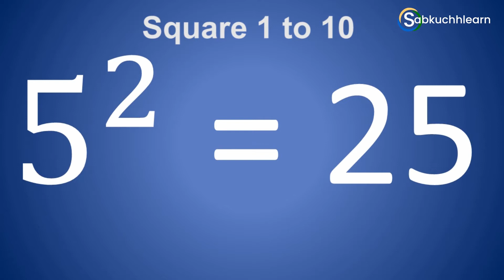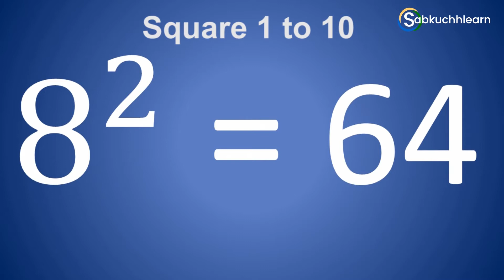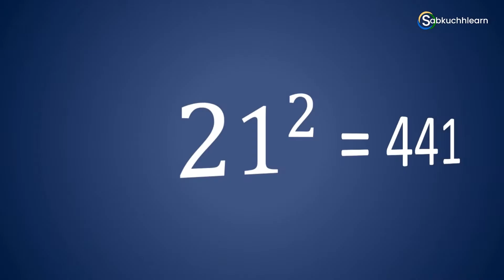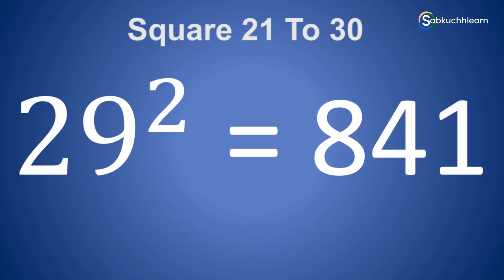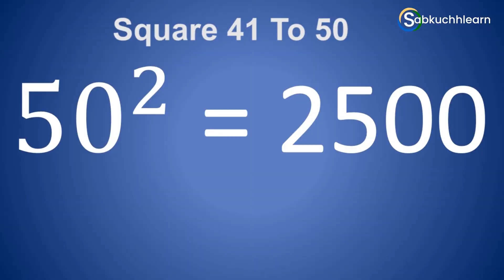Square Table of 1 to 50 | Vargmul | वर्ग संख्या 1 to 50 | Power of 2 Square Table Math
Find the Square of any Number from Square table 1 to 50 for Maths. You can also check the power of 2 between 1 to 50. In the Hindi find वर्ग संख्या 1 to 50.

▶ Related Square Table

                                 Team “Sabkuchhlearn"
Square of 1
Square of 2
Square of 3
Square of 4
Square of 5
Square of 6
Square of 7
Square of 8
Square of 9
Square of 10
Square of 11
Square of 12
Square of 13
Square of 14
Square of 15
Square of 16
Square of 17
Square of 18
Square of 19
Square of 20
Square of 21
Square of 22
Square of 23
Square of 24
Square of 25
Square of 26
Square of 27
Square of 28
Square of 29
Square of 30
Square of 31
Square of 32
Square of 33
Square of 34
Square of 35
Square of 36
Square of 37
Square of 38
Square of 39
Square of 40
Square of 41
Square of 42
Square of 43
Square of 44
Square of 45
Square of 46
Square of 47
Square of 48
Square of 49
Square of 50